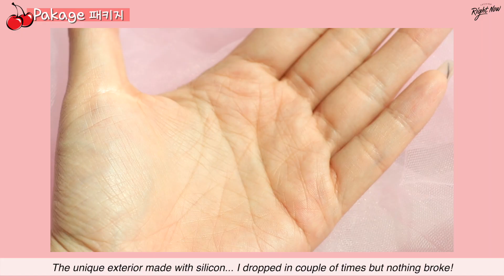Sub) 키르시화장품🍒 키르시블렌딩 블러셔 + 틴트 전색상 리뷰 / KIRSH BLENDING My Blusher & Tint Log I루치나Luchina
✔️본영상은 '키르시 블랜딩' 로부터 제품을 제공받아 제작하였으나, 이벤트 제품은 제가 직접 구매한 제품임을 명시합니다.

안녕하세요! 여러분, 루치나예요~❤️
오늘은 패션브랜드 키르시의 코스메틱라인 ‘키르시블렌딩’의 마이 퍼스트 로그 컬렉션 제품들 리뷰를 준비했습니다🍒
키르시에서 코스메틱 라인이라니.. 저는 출시되었을 때부터 엄청 기대했던 제품이였어요.
전체적으로 자연스러운 혈색감을 연출해주는 컬러들이라 너무 예뻐요! 이게 흔한듯 흔하지 않은 컬러들이라 더욱 눈이 가는 것 같아요.
다만 블러셔가 좀 많이 앙증맞아서(?) 처음에 살짝 당황했었습니다!🤣
그리고 오랜만에 여러분들을 위해 제가 직접 이벤트도 준비했습니다!
더 많은 분들께 못드려서 죄송할따름이지만🥺 그래도 많이 많이 참여해주세요!
그럼 오늘 영상도 궁금하셨던 분들께 도움이 되었길 바랍니다!🙏🏻
오늘도 제 영상과 함께 해주셔서 감사해요!❤️

Hello! Everyone, this is Lucina❤️
Today I prepared My First Log collection products from ‘KIRSH BLENDING’ from fashion brand KIRSH🍒
Cosmetic line from KIRSH… These are products I have been anticipating a lot from the releasing date.
They are colors that express natural complexion in general, which make them so beautiful!
I think my eyes are one it more because they are colors that seems ordinary yet not at the same time.
I was a bit startled because the blushers were a lot cuter than I thought🤣
And I have prepared a small event for you guys in a long time!
I’m just sad I can’t give it to more people🥺 but I hope you guys participate a lot!
Then I hope today’s video was helpful to those who were curious!🙏🏻
Thank you very much for being with my video!❤️

🍒 본 이벤트는 제가 직접 구매하여 구독자분들께 선물로 드리는 이벤트입니다! 우리 예쁜 건 같이 나눠써요!☺️
✔️ 참여기간: 4월 17일 (금) ~ 4월 19일 (일) / 발표: 4월 19일 (일) 밤 10시 더보기란 및 커뮤니티에 발표
✔️ 이벤트 제품: 같은 본품 색상의 틴트+블러셔 2종 세트를 총 6분께 드릴게요!
✔️ 여러분.. 간단하게 남겨주세요ㅠㅠ 너무 정성스럽게 남겨주시면 뽑을때 제 맴이 찢어집니다..🥺🥺

 🍒 키르시블렌딩 이벤트 당첨자 발표  🍒

여러분..🥺🥺 와.. 생각보다 너무 너무 많은 분들이 참여해주셔서 깜짝 놀랬어요😭
이번에도 역시 많이 준비해오지 못해 죄송할 따름입니다🥺
이벤트 열 때는 너무 행복한데.. 막상 당첨자분들 발표할 때는 마음이 너무 무거워져요ㅠㅠ
많은 관심 가져주셔서 진심으로 감사드립니다!💗

위 당첨되신 여섯분들은 제가 개인적으로 메일보내드렸어요!💗
확인하시구 회신주시면 됩니다!🥰
여섯분 모두 답주시면 바로 배송 도와드릴게요!

다시 한  번 더, 모든분들께 드리지 못해 죄송할 따름입니다😭😭
금방 다시 새로운 이벤트 가지고 올테니까.. 그때도 많이 참여해주세요!💘
제가 더 자주 자주 들고올게요😭😭😭😭😭
여러분들이 보내주신 응원에 힘입어 저는 더욱 더 열심히 좋은 영상으로 보답드리는 루치나가 되겠습니다!
제 영상을 좋아해주시고 함께해주시는 모든 분들께 감사드립니다!🙏🏻💗
여러분, 모두 모두 좋은 밤 되세요!

💜 컷타임/Cut Time

#01. 마이 치크 로그 / My Cheek Log
* 패키지 디자인 Pakage Design – 00:40
* 팔발색 Arm Coloration – 01:04
* 디테일 발색 Detailed Coloration – 01:19
(각 컬러별 컷타임은 제품정보란을 확인해주세요!)
3) 전체 컬러 정리 All Color Swatches – 03:20

#02. 마이 틴트 로그 워터리 립 틴트 / My Tint Log Watery Lip Tint
* 패키지 디자인 Pakage Design – 03:35
* 텍스처 Texture – 04:06
* 팔발색 및 클렌징 Arm Coloration & Cleansing – 04:20
* 디테일 발색 Detailed Coloration – 04:51
* 전체 컬러 정리 All Color Swatches – 08:12 / 08:39

💜 제품 정보/Product Information

KIRSH BLENDING My Cheek Log
키르시 블렌딩 마이 치크 로그
01_JOURNEY – 01:22
02_MEMORIES – 01:40
03_GOAL – 02:03
04_POETRY – 02:21
05_ETC – 02:40
06_MOTTO – 03:02
₩14,000 / 2.2g / 6 Colors

KIRSH BLENDING My Tint Log Watery Lip Tint
키르시 블렌딩 마이 틴트 로그 워터리 립 틴트
01_PLAYLIST – 04:54
02_MOOD_TRACKER – 05:27
03_TO_DO_LIST – 06:00
04_BULLET_POINT – 06:33
05_FIRST_THINGS – 07:06
06_CHECK_POINT – 07:39
₩12,000 / 5.3g / 6 Colors

💜 Music/BGM